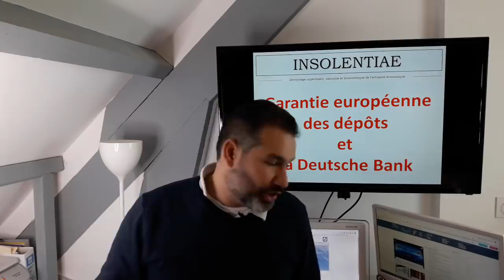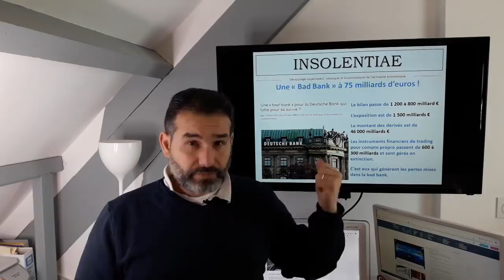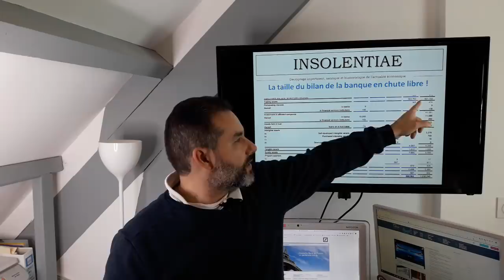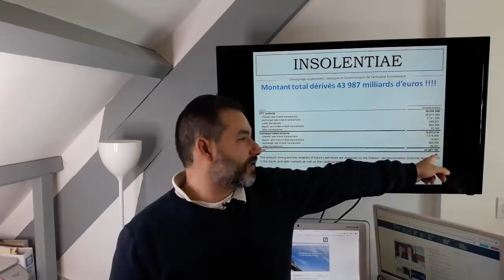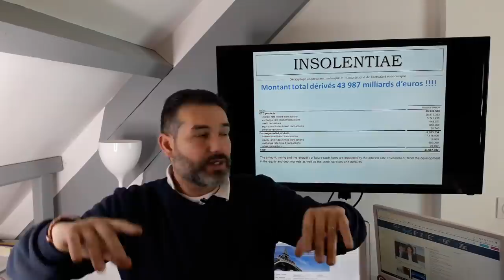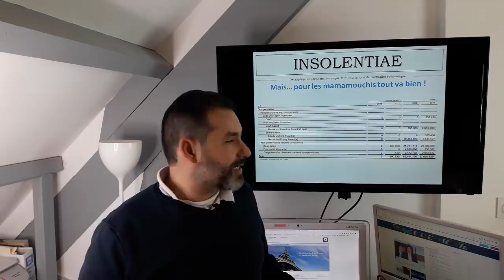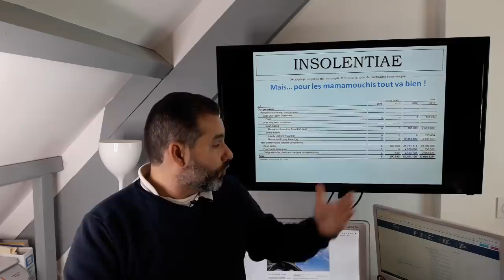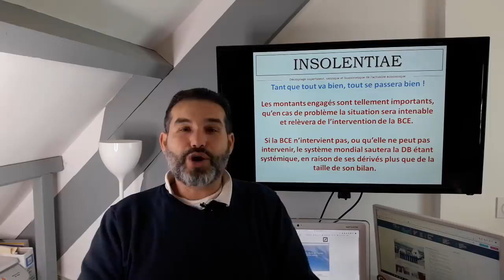Banque. Faillite de la Deutsche Bank et garantie européenne des dépôts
Bienvenue dans mon grenier, où je suis toujours très heureux de vous retrouver. Etant un "vieux" à la barbe maintenant blanche, je compte sur votre indulgence pour mes incompétences techniques, mais je suis un dinosaure de l'informatique !! ;)

Comme toute analyse j'exprime dans cette vidéo une opinion sur des faits mis en perspective. Cela ne constitue pas la vérité mais des éléments de réflexion à la disposition de tous.

Cette semaine dans le vrai JT de l'éco, et parce que vous êtes nombreux à vous inquiéter de la santé de la Deutsche Bank et des effets que cela pourrait avoir sur le système financier mondial et européen, sans oublier cette histoire de garantie européenne des dépôts.

Merci à chacune et chacun de vous pour l'intérêt que vous portez à mon travail. Mille mercis.

Charles.

Pour vous abonner à la lettre STRATEGIES, bénéficier d'analyses poussées et de stratégies patrimoniales complètes (plus de 45 documents déjà édités et des centaines de pages de conseils et d'analyses), et aussi pour soutenir le site et l'ensemble du travail offert gracieusement rendez-vous

Chaque soutien compte et la générosité des lecteurs permet l'indépendance totale du site.
Pour acheter de l'or ou l'argent, vous pouvez vous rapprocher de notre partenaire JOUBERT. Tous les renseignements et les cotations du métal jaune
Tout commentaire insultant ou non respectueux des autres sera supprimé sans sommation et toc !